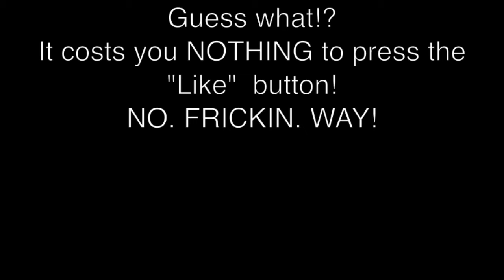Guitar Cover: "All the Small Things" by Blink 182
This is a guitar cover of the very well known song "All the Small Things" by Blink 182. Great song. Enjoy!